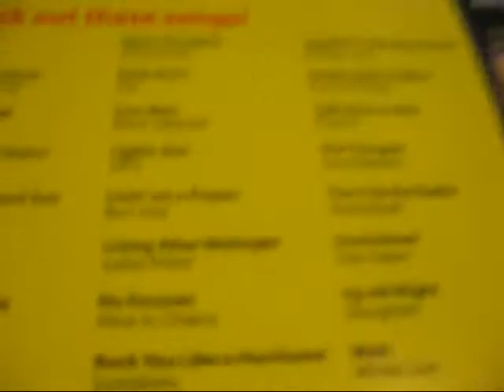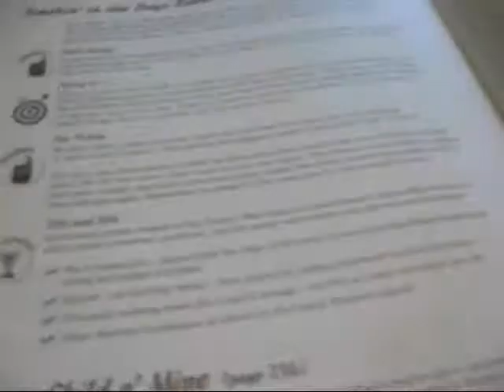RANDOM REVIEWS #4 HARD ROCK GUITAR SONGS FOR DUMMIES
hard rock guitar ssongs for dummies awsome book i recomend u buy it